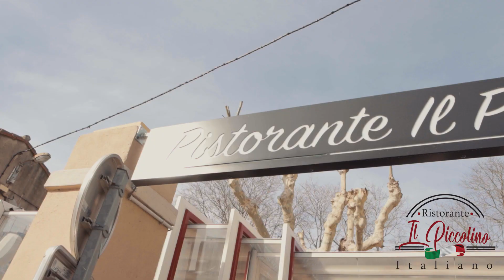Restaurant italien, pizzeria, cuisine faite maison à Marseille 13011 : Découvrez Il Piccolino !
Réservez ou 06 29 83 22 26.
Pizzas livraison ou à emporter ou 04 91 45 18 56.

Découvrez toutes les saveurs de la vraie cuisine italienne chez Il Piccolino au  57 Avenue Emmanuel Allard, dans le 11ème arrondissement de Marseille.

Au sein du restaurant Il Piccolino, vous aurez le choix entre différents produits frais et de saison, ainsi qu’une carte sans cesse renouvelée.Le restaurant vous accueille en semaine pour le déjeuner avec des antipastis pour commencer, des pizzas généreuses et des pastas fraîches pour les gourmands ainsi que d'autres plats à découvrir...

Pour les réservations du soir, la carte se transforme en formule spéciale pizzas, avec en fin de repas de fameuses douceurs sucrées d’Italie (tiramisu, pana cotta, café gourmand…).

Passez directement pour le déjeuner ou réservez une table par téléphone au 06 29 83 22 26 ou réservez sur notre site web

Vous voulez organiser des évènements et réceptions qui permettront de passer des moments de détente inoubliables ?